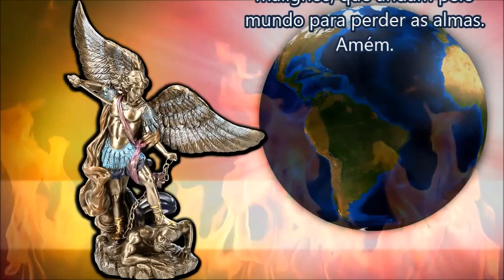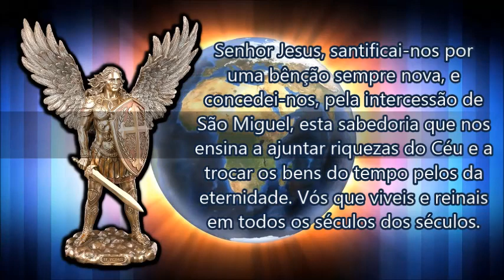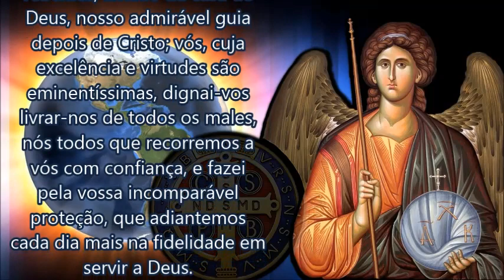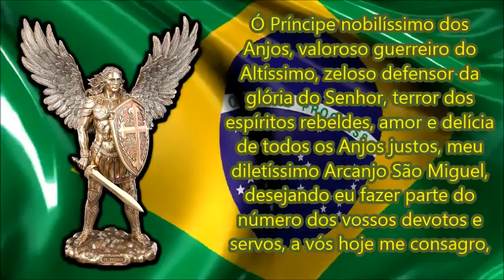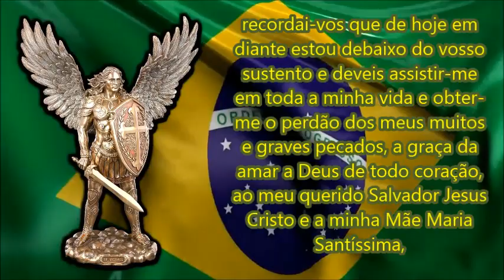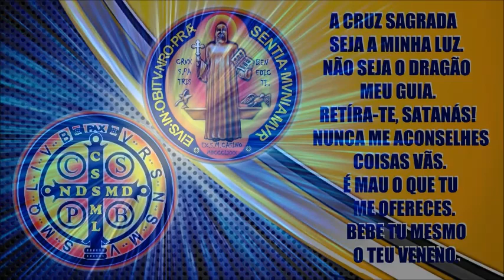Dia 22 - QUARESMA DE SÃO MIGUEL ARCANJO 2023 - VIGÉSIMO SEGUNDO DIA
ORAÇÃO INICIAL PARA TODOS OS DIAS
São Miguel Arcanjo, defendei-nos no combate, sede o nosso refúgio contra as maldades e ciladas do demônio. Ordene-lhe Deus, instantemente o pedimos, e vós, príncipe da milícia celeste, pela virtude divina, precipitai no inferno a satanás e a todos os espíritos malignos, que andam pelo mundo para perder as almas. Amém.
Sacratíssimo Coração de Jesus tende piedade de nós! (3x)
LADAINHA DE SÃO MIGUEL
Senhor tende piedade de nós. Jesus Cristo tende piedade de nós. Senhor tende piedade de nós. Jesus Cristo ouvi-nos. Jesus Cristo atendei-nos.
Pai Celeste, que sois Deus, tende piedade de nós. Filho, Redentor do Mundo, que sois Deus, tende piedade de nós. Espírito Santo, que sois Deus, tende piedade de nós. Trindade Santa, que sois um único Deus, tende piedade de nós.
Santa Maria, Rainha dos Anjos, rogai por nós. São Miguel, rogai por nós.
São Miguel, cheio da graça de Deus, rogai por nós. São Miguel, perfeito adorador do Verbo Divino, rogai por nós. São Miguel, coroado de honra e de glória, rogai por nós. São Miguel, poderosíssimo Príncipe dos exércitos do Senhor, rogai por nós. São Miguel, porta-estandarte da Santíssima Trindade, rogai por nós. São Miguel, guardião do Paraíso, rogai por nós. São Miguel, guia e consolador do povo israelita, rogai por nós. São Miguel, esplendor e fortaleza da Igreja militante, rogai por nós. São Miguel, honra e alegria da Igreja triunfante, rogai por nós. São Miguel, Luz dos Anjos, rogai por nós. São Miguel, baluarte dos Cristãos, rogai por nós. São Miguel, força daqueles que combatem pelo estandarte da Cruz, rogai por nós. São Miguel, luz e confiança das almas no último momento da vida, rogai por nós. São Miguel, socorro muito certo, rogai por nós. São Miguel, nosso auxílio em todas as adversidades, rogai por nós. São Miguel, arauto da sentença eterna, rogai por nós. São Miguel, consolador das almas que estão no Purgatório, rogai por nós. São Miguel, a quem o Senhor incumbiu de receber as almas que estão no Purgatório, rogai por nós. São Miguel, nosso Príncipe, rogai por nós. São Miguel, nosso Advogado, rogai por nós.
Cordeiro de Deus, que tirais o pecado do mundo, atendei-nos, Senhor.
Rogai por nós, ó glorioso São Miguel, Príncipe da Igreja de Cristo, para que sejamos dignos de Suas promessas. Oração: Senhor Jesus, santificai-nos, por uma bênção sempre nova, e concedei-nos, pela intercessão de São Miguel, esta sabedoria que nos ensina a ajuntar riquezas do Céu e a trocar os bens do tempo pelos da eternidade. Vós que viveis e reinais em todos os séculos dos séculos.
AO FINAL REZA-SE TRÊS PAI NOSSOS
Gloriosíssimo São Miguel, chefe e príncipe dos exércitos celestes, fiel guardião das almas, vencedor dos espíritos rebeldes, amado da casa de Deus, nosso admirável guia depois de Cristo; vós, cuja excelência e virtudes são eminentíssimas, dignai-vos livrar-nos de todos os males, nós todos que recorremos a vós com confiança, e fazei pela vossa incomparável proteção, que adiantemos cada dia mais na fidelidade em servir a Deus.
Oremos: Deus, todo poderoso e eterno, que por um prodígio de bondade e misericórdia para a salvação dos homens, escolhestes para príncipe de Vossa Igreja o gloriosíssimo Arcanjo São Miguel, tornai-nos dignos, nós vo-lo pedimos, de sermos preservados de todos os nossos inimigos, a fim de que na hora da nossa morte nenhum deles nos possa inquietar, mas que nos seja dado de sermos introduzidos por ele na presença da Vossa poderosa e augusta Majestade, pelos merecimentos de Jesus Cristo, Nosso Senhor, que convosco vive e reina, na unidade do Espírito Santo.
Consagração a São Miguel Arcanjo
Ó Príncipe nobilíssimo dos Anjos, valoroso guerreiro do Altíssimo, zeloso defensor da glória do Senhor, terror dos espíritos rebeldes, amor e delícia de todos os Anjos justos, meu diletíssimo Arcanjo São Miguel, desejando eu fazer parte do número dos vossos devotos e servos, a vós hoje me consagro, me dou e me ofereço e ponho-me a mim próprio, a minha família e tudo o que me pertence, debaixo da vossa poderosíssima proteção. É pequena a oferta do meu serviço, sendo como sou um miserável pecador, mas vós engrandecereis o afeto do meu coração; recordai-vos que de hoje em diante estou debaixo do vosso sustento e deveis assistir-me em toda a minha vida e obter-me o perdão dos meus muitos e graves pecados, a graça da amar a Deus de todo coração, ao meu querido Salvador Jesus Cristo e a minha Mãe Maria Santíssima, obtende-me aqueles auxílios que me são necessários para obter a coroa da eterna glória. Defendei-me dos inimigos da alma, especialmente na hora da morte. Vinde, ó príncipe gloriosíssimo, assistir-me na última luta e com a vossa arma poderosa lançai para longe, precipitando nos abismos do inferno, aquele anjo quebrador de promessas e soberbo que um dia prostrastes no combate no Céu.